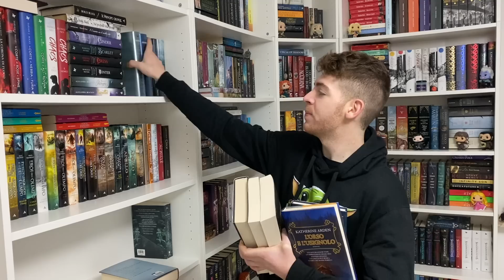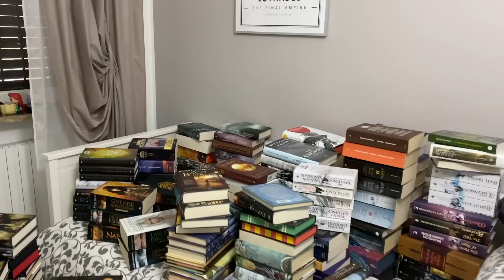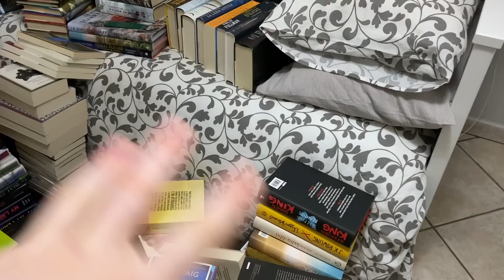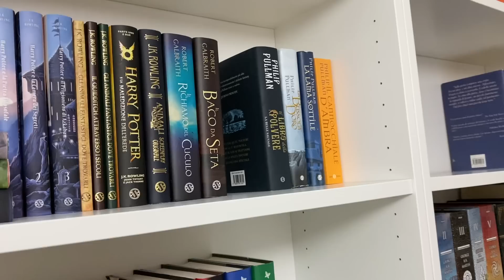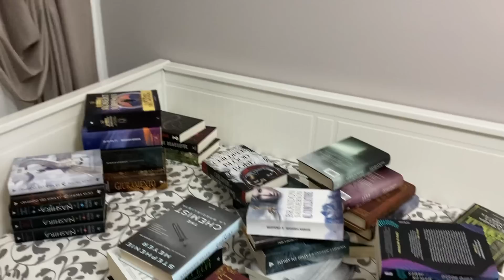RIORGANIZZO TUTTA LA MIA LIBRERIA 📚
E' tempo di levare tutti i libri dagli scaffali e ordinare il tutto!